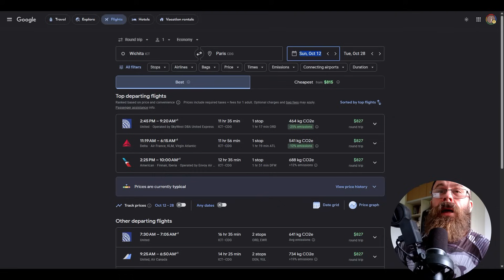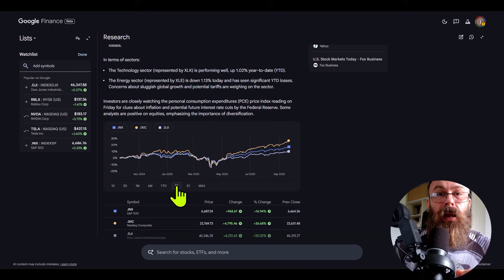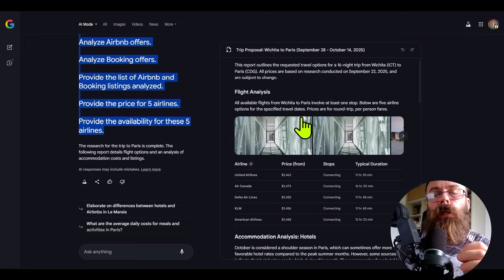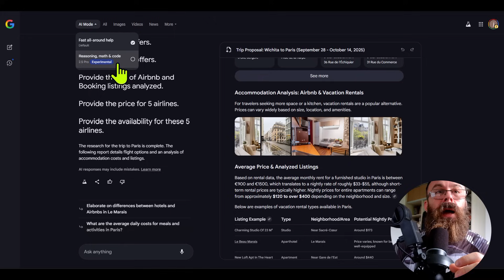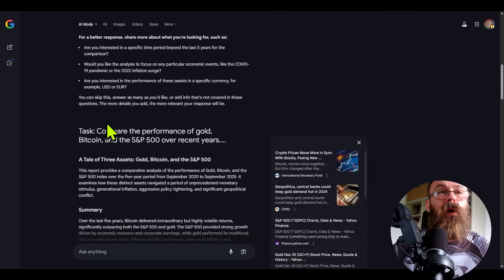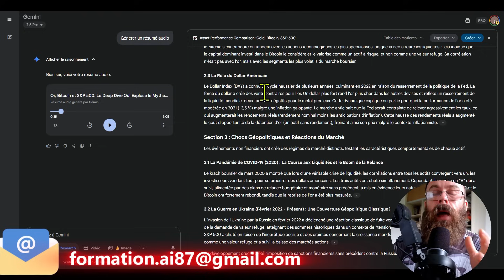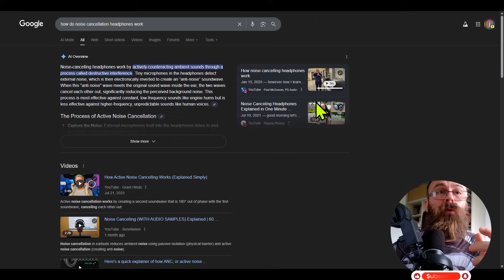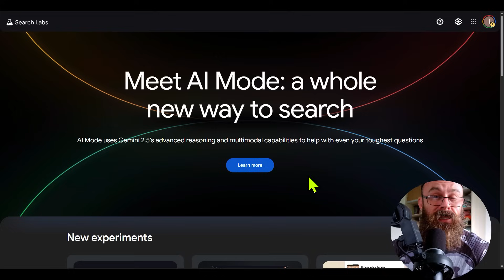Gemini AI Mode : La mise à jour qui choque !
Google Gemini AI mode transforme totalement votre expérience Chrome en 2025. Les nouvelles fonctionnalités Google Gemini apportent une IA ultra-puissante directement intégrée à la Chrome Omnibox, rendant chaque recherche plus rapide et plus intelligente. Le modèle Gemini 2.5 Flash, avec sa puissance IA révolutionnaire, positionne Google Gemini comme référence incontournable pour l’innovation numérique.
Utilisez Google Gemini AI  Chrome  pour booster votre productivité dans la finance, mais aussi pour organiser vos voyages ou optimiser la gestion de vos cryptos. Grâce à ce tutoriel Google Gemini, découvrez comment exploiter tous les nouveaux outils et maximiser l’efficacité de Google Gemini AI mode, que vous soyez intéressé par les finances, le voyage, ou le secteur crypto.
L’agent IA Google Gemini simplifie chaque navigation web : il gère vos onglets avec précision et s’adapte à vos besoins quotidiens. Les upgrades Google Gemini AI améliorent chaque page Chrome, facilitent la gestion de l’agenda, l’utilisation intelligente de Maps, ou encore la consommation vidéo sur YouTube. Le mode Chrome AI Gemini répond à toutes vos questions instantanément
Maîtrisez les outils Google Gemini AI grâce à ce guide pour débutants.

⌚ Timeline Vidéo
0:00 : Google Chrome x IA : La Révolution.
1:15 : AI Mode : Apprendre 10x plus vite.
3:00 : Google Finance : Analyse Temps Réel.
5:40 : Agent Voyage IA Google : Le Tueur de ChatGPT (Booking & Vols).
10:10 : Deep Search GRATUIT : Finance (Bitcoin vs Or).
14:45 : Audio IA : Le Podcast instantané.
16:50 : Web Guide : Retour à l'Ancienne Recherche.

IA a tester :

SEO agent IA code rection 25% : PARLONSIA25

❓ FAQ — Google Gemini AI Mode dans Chrome

👉 Qu’est-ce que Google Gemini AI?
Google Gemini est un AI tool intégré à Chrome. Il transforme votre navigation quotidienne avec des Google Gemini features et des Google Gemini new features, pensées pour améliorer productivité, finance et créativité.

👉 À quoi sert AI Mode Google ?
L’AI Mode Google permet d’activer Gemini AI directement dans Chrome. Cet agent accélère le Gemini workflow, automatise certaines tâches et s’utilise facilement grâce au Google Gemini tutorial.

👉 Quels sont les Google Gemini use case ?
Les principaux Google Gemini use case concernent :
la finance et les apps finance
le crypto trading et l’analyse crypto
la productivité au quotidien
la création de photos avec AI et de contenus multimédia

👉 Comment utiliser Google Gemini AI ?
Pour savoir how to use Google Gemini AI, il suffit de suivre un Google Gemini tutorial. Les new AI tools intégrés offrent une prise en main rapide et accessible à tous les utilisateurs.

👉 C’est quoi Google Gemini 2.5 Flash ?
Gemini 2.5 Flash est un modèle IA ultra-rapide. Il combine des Google Gemini new features avec des AI tools avancés pour booster vos performances dans Chrome.

👉 Google Gemini est-il utile pour la finance, le crypto, le tech review ?
Oui ✅. Google Gemini et l’AI Mode Google permettent de suivre la finance, d’optimiser le crypto trading, et de rester informé via des tech reviews fiables.

👉 Où trouver un Google Gemini tutorial et toutes ses fonctionnalités ?
Une chaîne dédiée au Google Gemini tutorial présente en détail chaque Google Gemini feature et les new AI tools disponibles.

👉 Google gemini AI est-il gratuit ?
Version gratuite, options payantes selon usages.

👉 Comment activer Google mode AI ?
Dans Chrome/Recherche, via paramètres ou Labs selon pays.

👉 À quoi sert Deep Search ?
Aller plus loin avec synthèses, sources, suivi.

👉 Puis-je gagner de l’argent avec Gemini ?
Oui: automatisations, contenus, services, produits.

👉 Comment suivre la crypto avec Gemini ?
Tableaux, alertes, actus, connecteurs bourse.

👉 Les nouveautés 2.5 Flash ?
Vitesse, audio natif, vision rapide.

👉 Google Finance change quoi ?
Graphes avancés, flux live, indicateurs.

👉 Gemini pour les voyages ?
Agent conversationnel, vols, hôtels, itinéraires.